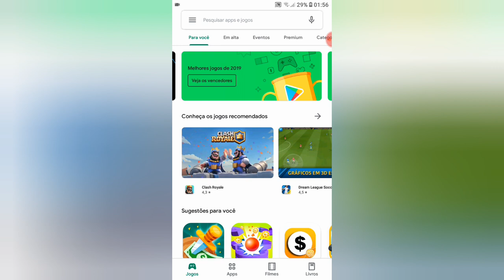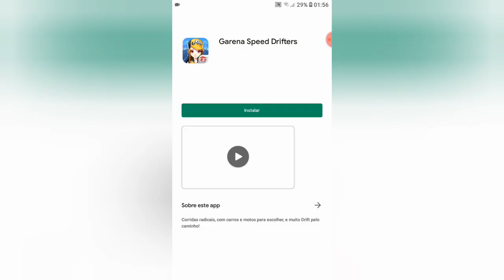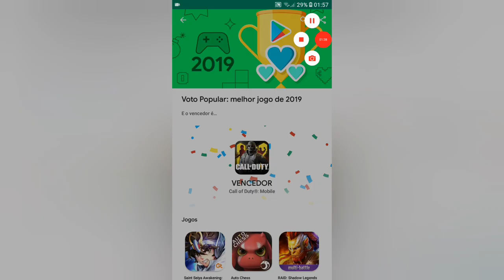CORRE🔥 RESGATAR SUA RECOMPENSA DE 7 REAIS DA PLAY STORY AGORA!!!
MEU NÚMERO PARA DIVULGAÇÕES :
+55 85 .